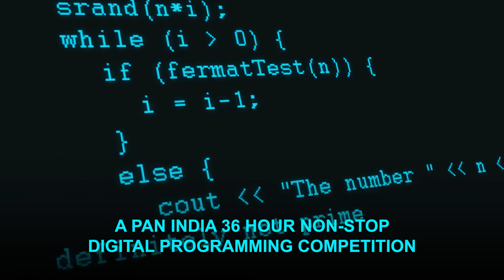Persistent Systems | Smart India Hackathon 2017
Transforming India into a Digitally Empowered Society!! Persistent Systems is the proud organizer of world's biggest product development event, Smart India Hackathon 2017.